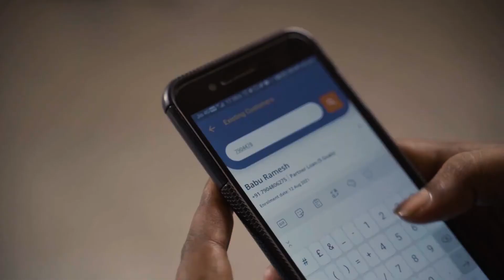People of Kaleidofin - Natasha Jethanandani